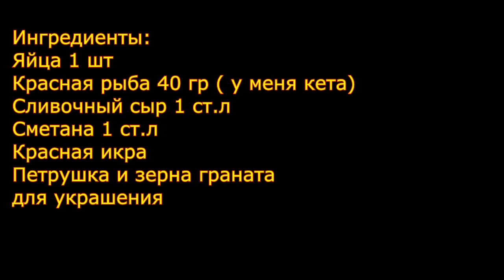ВЕЛИКОЛЕПНАЯ ЗАКУСКА ДЛЯ НОВОГОДНЕГО СТОЛА 2020! Быстро и ОЧЕНЬ ВКУСНО!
Предлагаю приготовить очень вкусную оригинальную закуску, которая готовится быстро и легко, а смотрится на столе эффектно и по праздничному!

Ингредиенты:
Яйца 1 шт
Красная рыба 40 гр ( у меня кета)
или консервы
Сливочный сыр 1 ст.л
Сметана 1 ст.л
Красная икра
Петрушка и зерна граната
для украшения

I propose to prepare a very tasty original snack, which is prepared quickly and easily, and looks impressive on the table and festive!

Ingredients:
Eggs 1 PC
Red fish 40 gr ( I have keta)
or canned food
Red caviar
Parsley and pomegranate seeds
for decoration